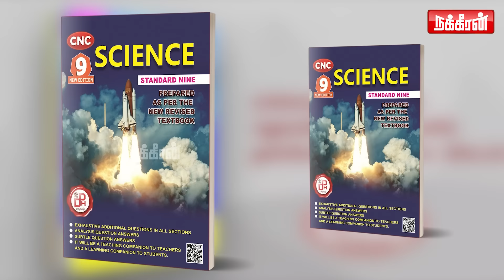மனைவியை தன் நண்பர்களுக்கு விருந்தாக்கிய கணவன்! Thadayam | Thilagavathi IPS | Chappani | NakkheeranTV